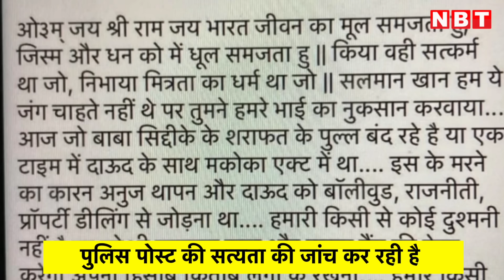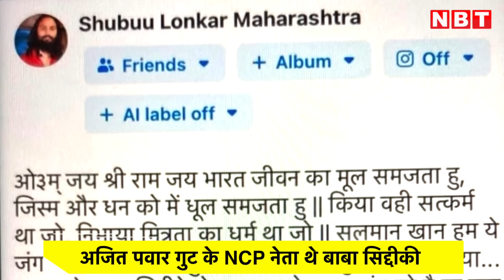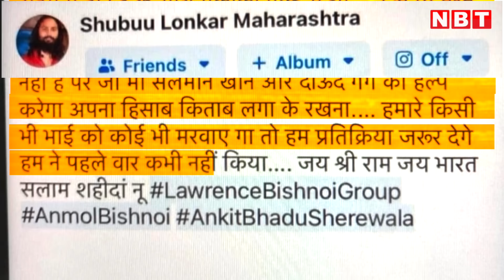Baba Siddique Death Case: बाबा सिद्दीकी को Lawrence Bishnoi Gang ने मारा, Salman Khan को धमकी | NBT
Baba Siddique Case: बाबा सिद्दीकी को Lawrence Bishnoi Gang ने मारा, Salman Khan को कैसी धमकी ? | NBT

Baba Siddique Death Case: एनसीपी नेता बाबा सिद्दीकी केस में एक बड़ा खुलासा हुआ है। पुलिस अब तक इस मामले के मुख्य सरगना का पता लगाने की कोशिश कर रही थी। लेकिन अब खुद लॉरेंस बिश्नोई गैंग ने बाबा सिद्दीकी को ठिकाने लगाने की जिम्मेदारी ले ली है। इसके लिए बाकायदा एक पोस्ट भी किया गया है। जिसे लॉरेंस बिश्नोई गैंग की ओर से किया गया पोस्ट बताया जा रहा है। हालांकि इस पोस्ट की सत्यता की जांच की जा रही है और ये भी पता लगाने की कोशिश की जा रही है, कि क्या वाकई ये पोस्ट लॉरेंस बिश्नोई गैंग की ओर से ही किया गया है। इस पोस्ट को लेकर मुंबई पुलिस ने कहा कि हमने वायरल सोशल मीडिया पोस्ट देखी है जिसकी जांच की जा रही है।